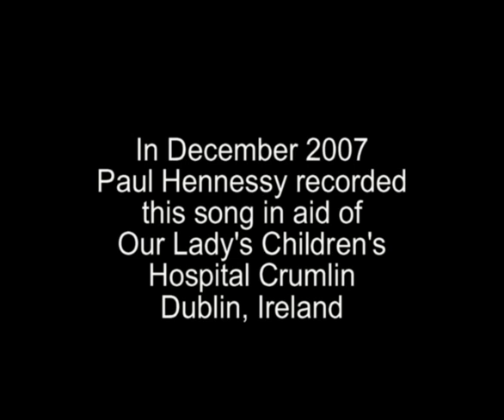Polar Express 'Believe' Paul Hennessy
Charity single released by Paul in Dec 2007. Raised €6220.00 for Our Ladys Childrens Hosp Dublin.